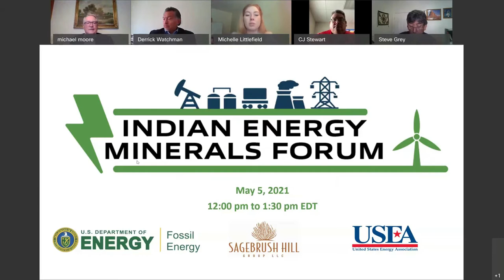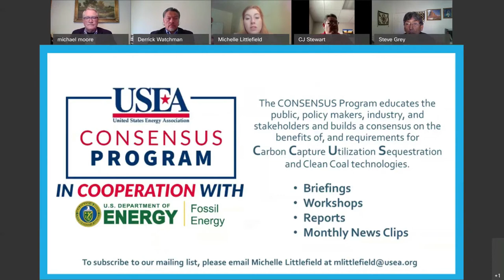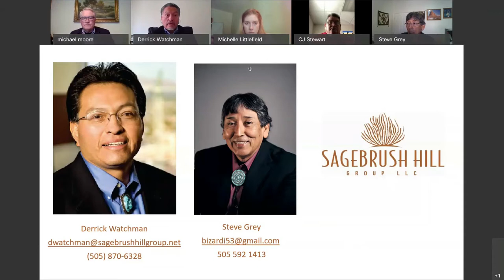Consensus: Indian Energy Minerals Forum Webinar #2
Sagebrush Hill Group LLC, a Navajo professional services company, in partnership with the United States Energy Association (USEA) and the U.S. Department of Energy (DOE) invited tribal representative, federal and state representative and industry stakeholders to the Indian Energy Minerals Forum webinar series which will host 6 collaborative sessions scheduled from May 2021 through July 2021.

The forum will address Indian energy minerals – the mainstay for many energy tribes and their economies —and the outlook and potential to contribute resources to global carbon reductions now being proposed at the federal level.